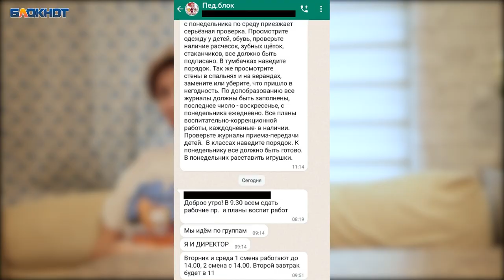Узнали своих воспитанников: «Блокнот» поговорил с сотрудниками нашумевшего интерната